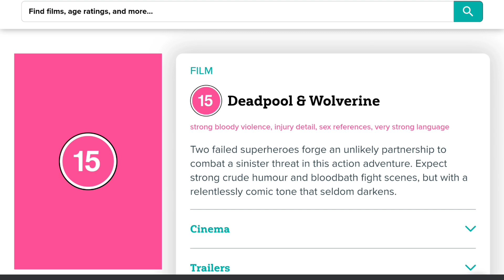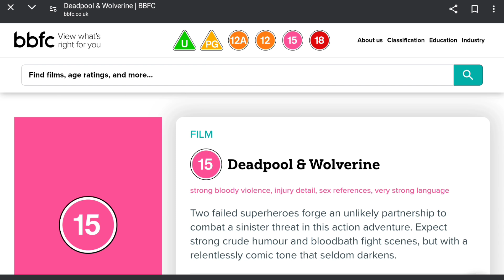Deadpool & Wolverine UK BBFC Age Rating Revealed!